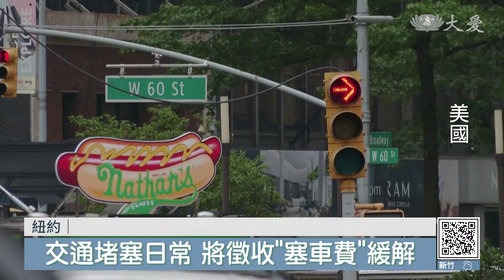紐約曼哈頓徵塞車費 遏止交通亂象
名列全球前20大塞車城市的紐約，塞車狀況可望改善。紐約大都會運輸署將在今年6月，正式開徵塞車費，這項措施不分平日假日，只要開車進入曼哈頓60街以南，也就是曼哈頓中下城，就會要額外繳納一筆「塞車費」。一般客車收費約15美元，大型卡車和巴士則是36美元；如果是搭乘Uber或計程車等，也是屬於私人車輛，每搭一次都要多支付大約1.25到2.5美元，預計將減少交通流量，改善空氣品質，並把收益用在改善公共交通。

世界級大城市紐約，街道塞的水洩不通，塞車已經是通勤族的日常。

根據全球衛星導航定位公司2023全球交通指數報告，在紐約開車行經10公里，平均得花24分鐘50秒。不過，嚴重的塞車問題，有望在今年得到緩解。

紐約大都會運輸署董事長 李柏：「2019年我們開始制定一項實施塞車費的計畫，我們花了5年時間完成所有工作，這讓我們走到了現在。」

紐約大都會運輸署董事會投票通過全國首項塞車費計畫，預計從6月起，對駛入曼哈頓60街以南車輛徵收費用，除了身障車、消防、救護車之外，大多數私人客車平日上午5點到晚上9點，需至少繳納15美元，將近台幣500元，大型卡車和巴士的收費則是2倍，最高為36美元，相當於1140元台幣。塞車費上路後，無論是開車或搭車進曼哈頓中下城的民眾，都得花更多交通費。

駕駛 愛卡：「沒有人負擔得起，(轉乘)這是很大一筆錢，我有氣喘，我不想坐火車，這對我來說不健康。」

曼哈頓中下城企業與商家密集，包含華爾街、自由女神像、世貿中心等，紐約表示，每天有超過90萬輛車輛進入曼哈頓商務區，開徵塞車費不只鼓勵民眾搭乘大眾交通工具，預計每年可籌措高達10億美元，將用來改善大眾運輸系統。

RTV： 張立 編譯 謝欣穎 剪輯